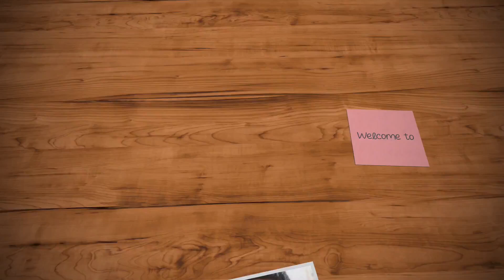குழம்பே தேவையில்லை சாதத்திற்கு இது ஒன்று மட்டும் போதும்...